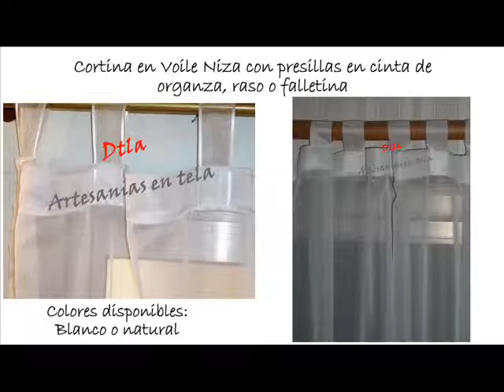Cortinas Lista tela #16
¿Te gustó?  Cómpralo en MercadoLibre.